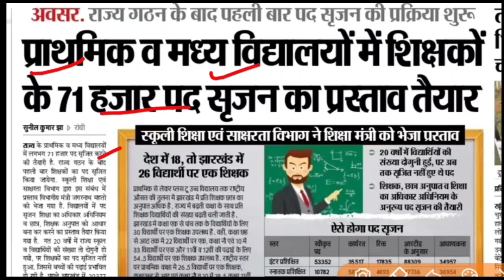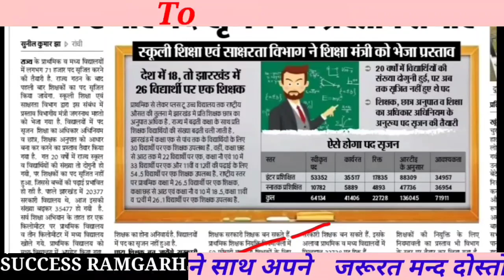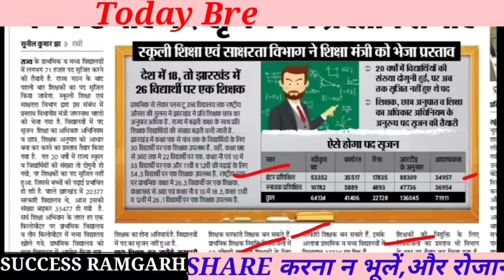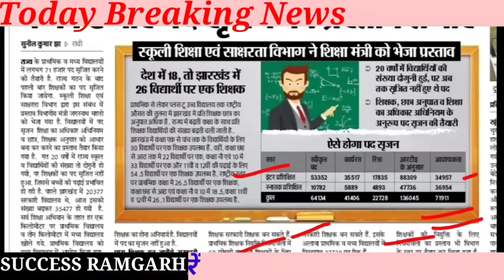Jharkhand New Upcoming Recruitment || झारखंड में बहुत जल्द होगी 71 हज़ार पदों की बहाली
Jharkhand New Upcoming Recruitment झारखंड में बहुत जल्द होगी 71 हज़ार पदों की बहाली Jharkhand Job
Jharkhand teachers upcoming vacancy
Jharkhand shikshak latest job news
Jharkhand upcoming recruitment 2021